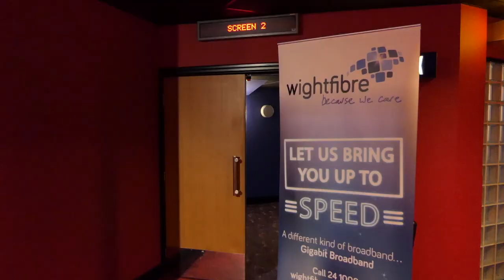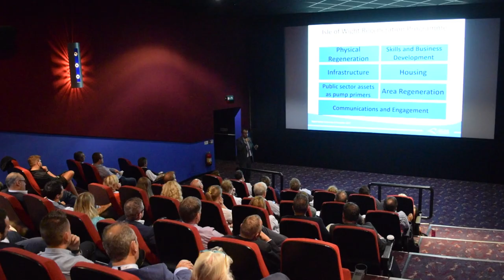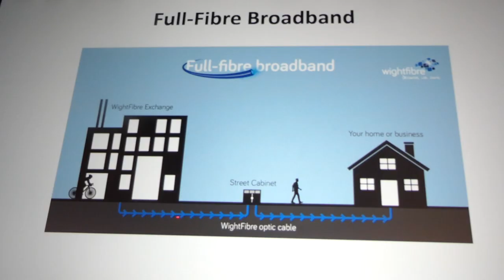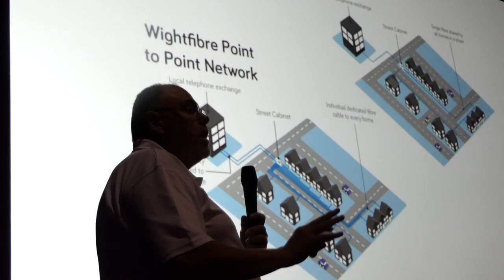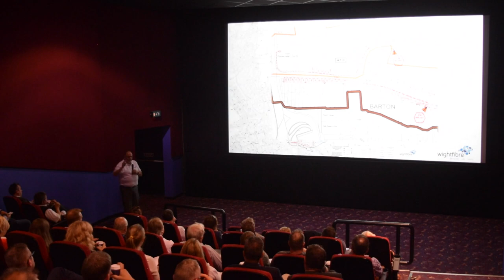WightFibre's Gigabit Island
September 2018 up date about WightFibre's Gigabit Island project.